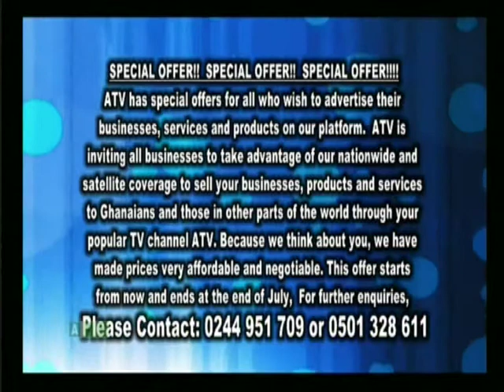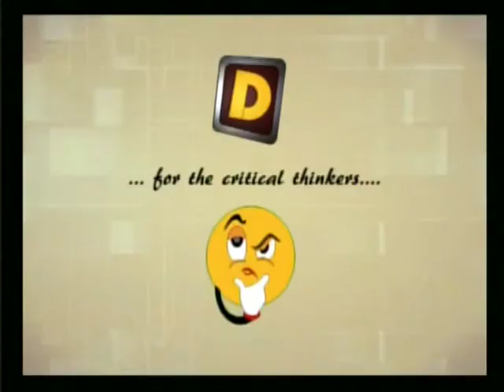Asem Yi Di Ka 2 6 14 Part 3 1